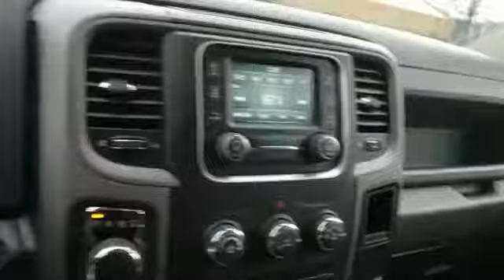Used 2017 Ram 1500 Express 3C6RR7KT9HG524355 Westbury, Queens, Brooklyn, NYC, Long Island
2017 Ram 1500 Express 3C6RR7KT9HG524355 Video

This 2017 Ram 1500 Express 3C6RR7KT9HG524355 is full of phenomenal features such as: